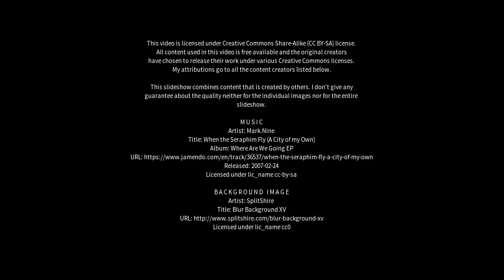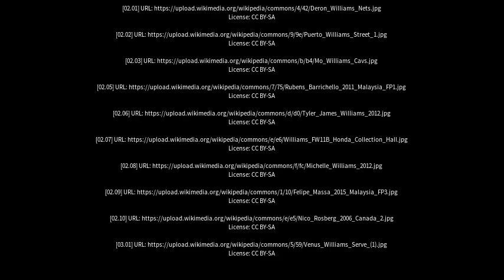Best places to visit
Best places to visit - Williams (Australia) Best places to visit - Slideshows from all over the world - City trips, nature pictures, etc.